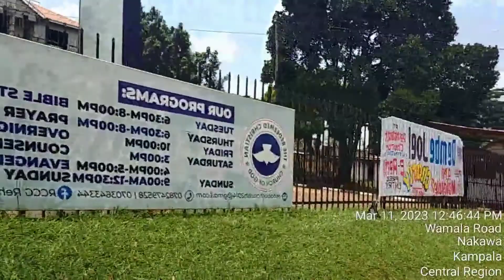From Stretcher to kalinabili Kampala 🇺🇬